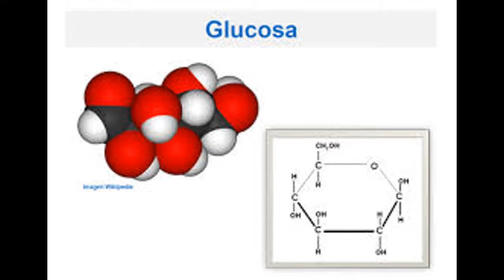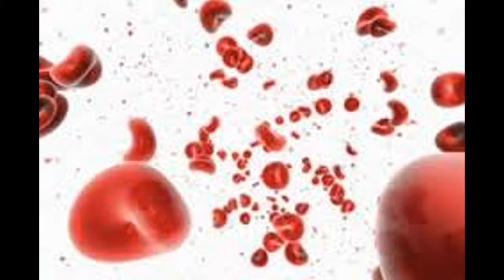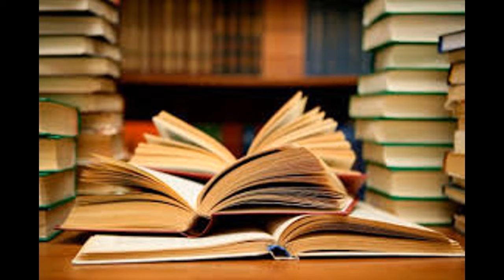Como perder peso con una dieta balanceada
por esta vías voy a enseñar vídeo cristiano, historia y noticias
entre otros.